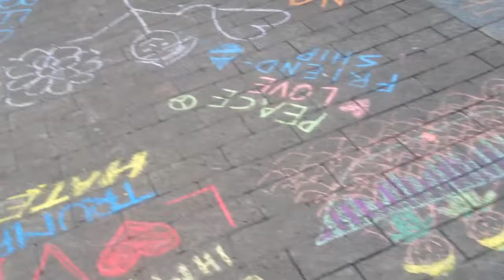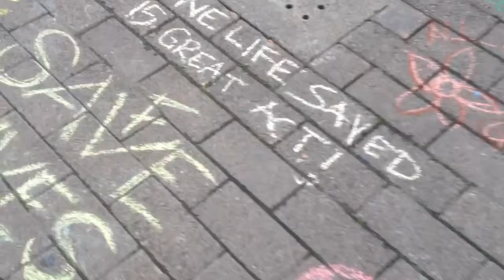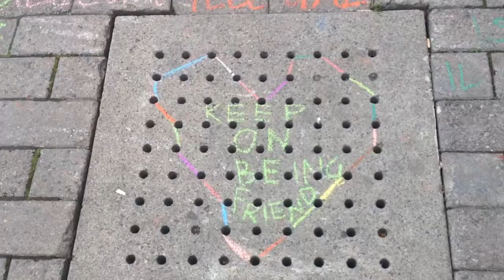Suvaitsevaiston Jäljet II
20072017 Rovaniemellä Lordinaukiolla oli hiljainen mielenosoitus. Suvaitsevaisto piirteli liiduilla maahan.